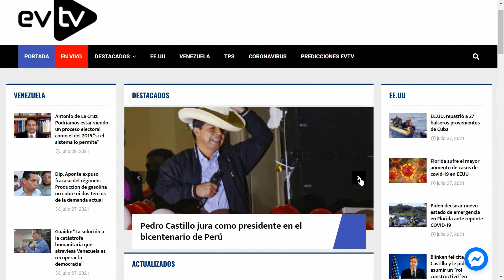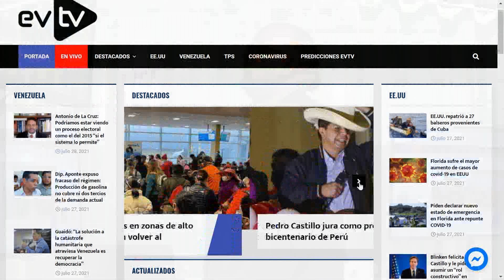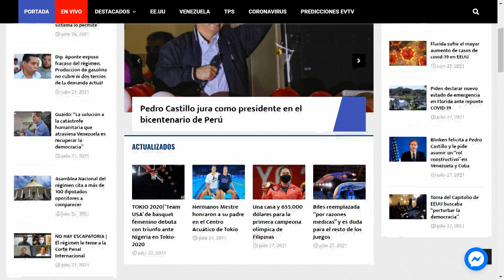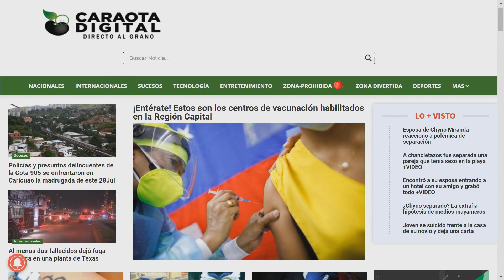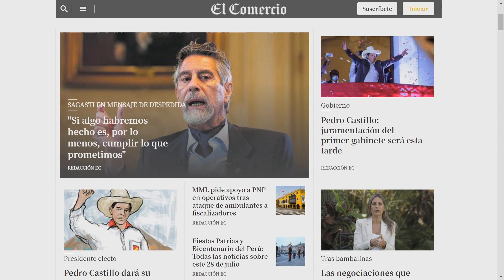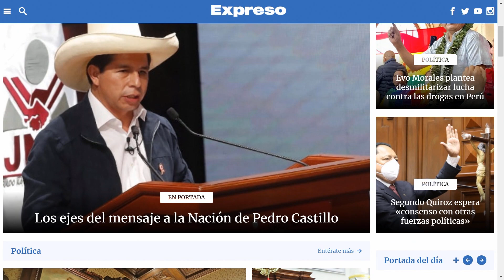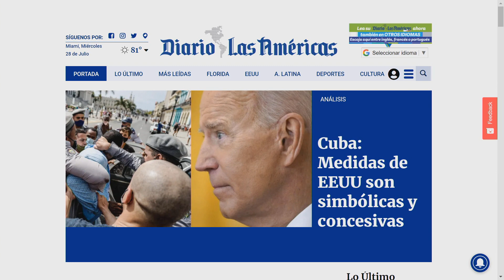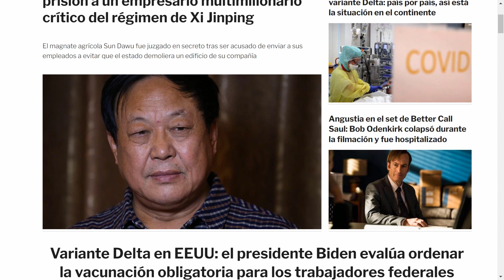Régimen cobarde | La Mañana de EVTV | 07/28/2021 S3